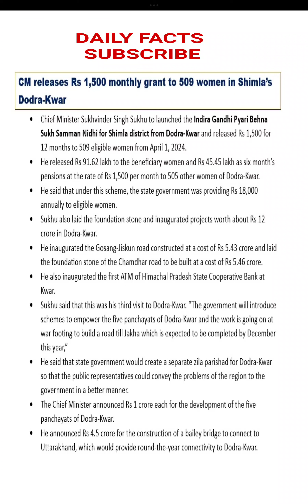CM Sukhu is in Dodra Kwar II Third Visit II 1500 to Dodra Women II New Zila Parishad II First ATM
Chief Minister Sukhvinder Singh Sukhu today launched the Indira Gandhi Pyari Behna Sukh Samman Nidhi for Shimla district from Dodra-Kwar and released Rs 1,500 for 12 months to 509 eligible women from April 1, 2024. He released Rs 91.62 lakh to the beneficiary women and Rs 45.45 lakh as six month’s pension at the rate of Rs 1,500 per month to 505 other women of Dodra-Kwar. He said that under this scheme, the state government was providing Rs 18,000 annually to eligible women.

Sukhu also laid the foundation stone and inaugurated projects worth about Rs 12 crore in Dodra-Kwar. He inaugurated the Gosang-Jiskun road constructed at a cost of Rs 5.43 crore and laid the foundation stone of the Chamdhar road to be built at a cost of Rs 5.46 crore. He also inaugurated the first ATM of Himachal Pradesh State Cooperative Bank at Kwar.

Sukhu said that this was his third visit to Dodra-Kwar. “The government will introduce schemes to empower the five panchayats of Dodra-Kwar and the work is going on at war footing to build a road till Jakha which is expected to be completed by December this year,” he added.